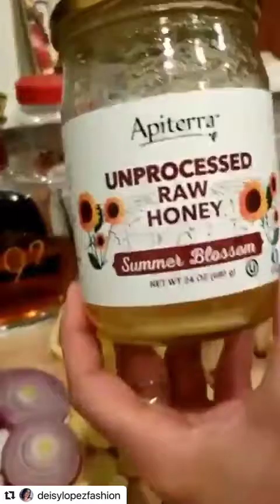Interesante y completamente orgánico